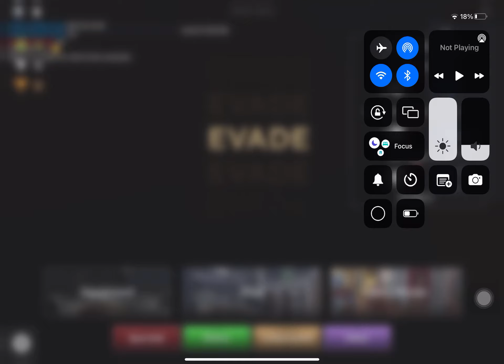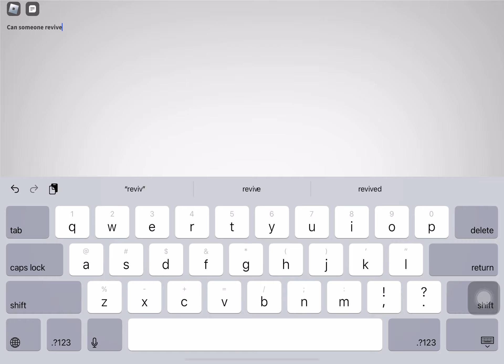I Played Evade And I Should’ve Played It A Long Time Ago…